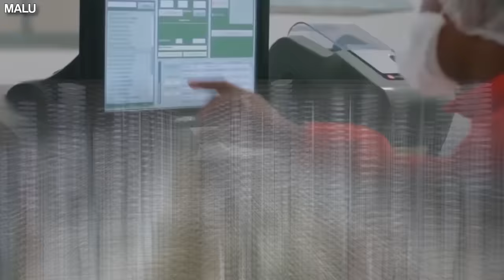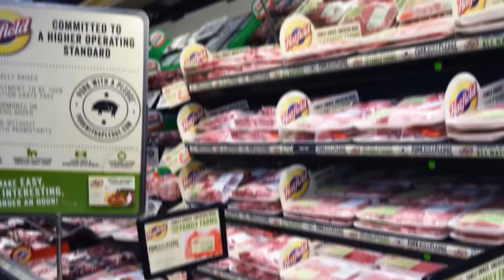How American Farmers Raise 73 Millions Of Pigs In Barns - Pork Farming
Pork, the quintessential American meat, has been a household favorite for generations, and it's not hard to see why. From bacon to pork chops, this versatile meat is a staple in kitchens across the nation. With over 73 million hogs and pigs on farms from coast to coast, it's clear that the American appetite for pork is here to stay. In fact, on average, each person in the United States consumes over 51 pounds of pork per year. The numbers are simply staggering - in 2021 alone, the US pig industry produced nearly 27 billion pounds of pork, fueling an industry that supports over 53,000 jobs and generates more than $30.6 billion in revenue annually.

But what really sets the pork industry apart is its global reach. Recent data up until 2021 shows that the industry is continuing to expand at a remarkable rate, with a record 29% of total pork production being exported to international buyers. That means that almost one out of every three pigs bred and raised in the US is destined for foreign lands. In terms of numbers, an astonishing 7.03 billion pounds of U.S. pork were exported, while only 14.83 pounds were consumed domestically. Put simply, 25% of all U.S. pork finds its way to tables across the world.

In order to make this video, I have used footage from different sources. I explicitly do not claim to own this footage. If you are the owner of any of these channels and do not agree with the way I have used your footage, please shoot me a message. I will take appropriate measures immediately.